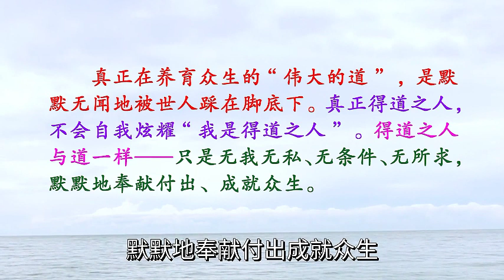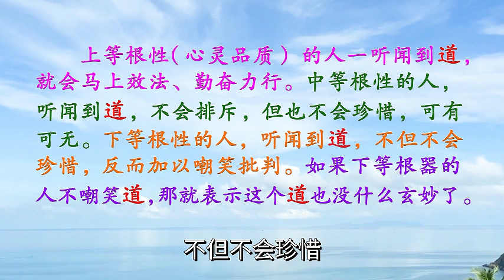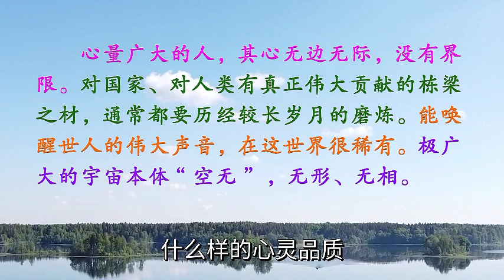植物的无言示现（上）89